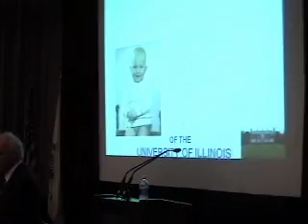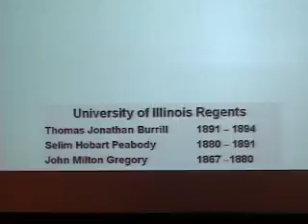UI president James J. Stukel part 6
Dr. James Stukel retires from University of Illnois. Comments by faculty representative Dr. Charles Rhodes